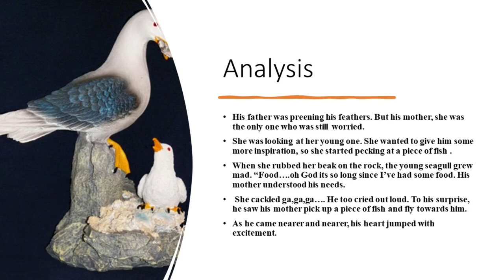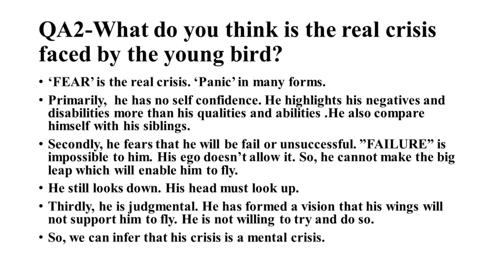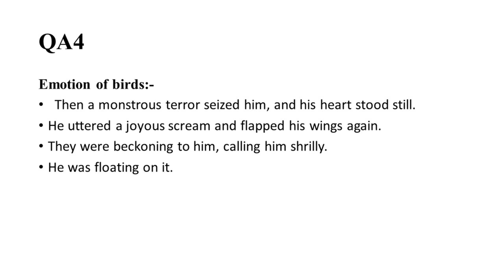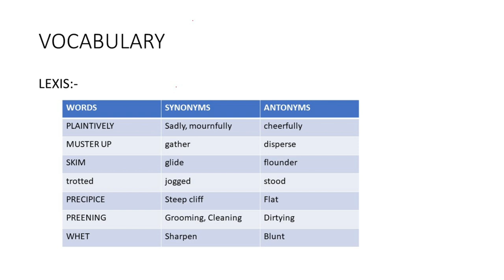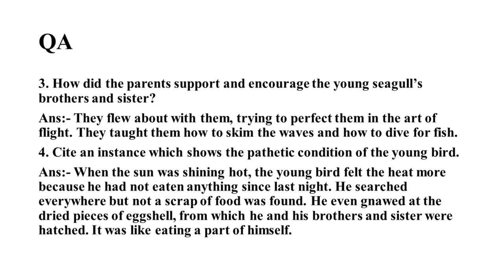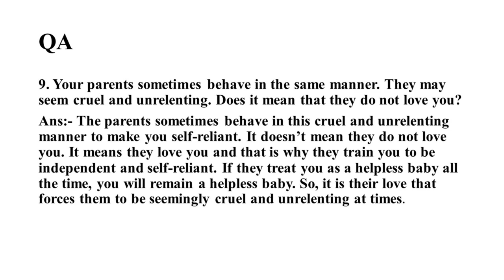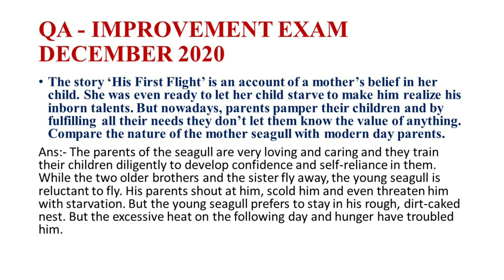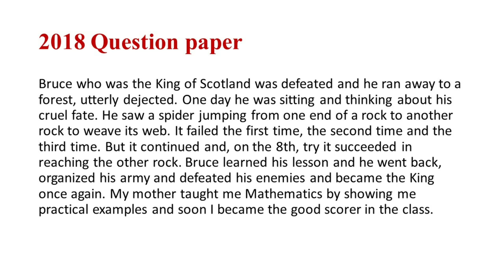HIS FIRST FLIGHT മലയാളത്തിൽ/ Plus One Focus Area topic/ Previous year question paper Analysis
Liam O’Flaherty (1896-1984) was an Irish novelist and short-story writer. ‘His First Flight’ shows the implication of independence and self-confidence. It also shows the need to remain involved in family life. Throughout the story, the writer stresses the significance of self-esteem and self-reliance.
 The young seagull was alone on his ledge. His two brothers and his sister had already flown away the day before. He had been afraid to fly with them. He had taken a little run forward to the edge of the ledge and tried to flap his wings. But he was afraid when he saw the vast sea under him. He thought his wings would not support him. So he ran back to the little hole under the ledge and he slept there at night.
His brothers and sister had shorter wings than him. Even when he saw them running to the end of the ledge, flapping their wings and flying away, he did not dare to fly. His father and mother shouted at him, scolded him and threatened to starve him. But he did not move.
 was yesterday. Since then nobody had come to him. The day before, all day long, he had watched his parents flying about with his brothers and sister. They were teaching them the art of flight. They taught them to skim the waves and to dive for fish. He saw his older brother catching his first herring and eating it, standing on a rock. His parents were happy to see their son catching his first fish.
The sun was now ascending the sky and it became very hot on the ledge. He felt the heat more because he had not eaten anything since yesterday night. He found a dried piece of mackerel’s tail at the far end of the ledge. There was no food left. He had searched everywhere, even in the rough, dirt-caked, straw nest where he and his brothers and sister were hatched. He even tried to get something from the dried pieces of eggshell. It was like eating a part of himself.
He then ran back and forth from one end of the ledge to the other. He wanted to reach his parents without having to fly. But at each side of him, the ledge ended in a sheer fall of a precipice, with the sea under it. Between him and his parents, there was the deep, wide crack. He wanted to reach his parents by walking towards them. But there was no ledge to walk on. The only way to reach them was by flying to them.
He stepped slowly out to the very end of the ledge. He stood on one leg, hiding the other leg under his wing. He closed one eye. Then he closed the other eye. He pretended to be falling asleep. But his parents took no notice of him. He saw his brothers and sisters lying on the plateau dozing. His father was preening the feathers on his white back. Only his mother was looking at him.
She tore at a piece of fish at her feet, and then scraped each side of her beak on the rock. The sight of the food maddened him. He loved to tear food that way, scraping the beak to sharpen it. He made a low sound. His mother also made a similar sound and looked at him.
He cried ‘ga, ga, gay, begging her to bring some food to him. She screamed back mockingly at him. He kept on making his sorrowful sounds and then suddenly uttered a joyful scream. His mother had picked up a piece of fish and was flying towards him. He leaned out eagerly, tapping the rock with his feet, trying to get nearer her. But when she was just opposite to him, she halted, her legs hanging limp, her wings motionless. The piece of fish was almost within the reach of his beak.
He waited a moment wondering why she is not coming nearer. Then, maddened by hunger, he dived at the fish. With a scream, he fell outwards and downwards into space. His mother had swooped upwards. As he passed under her, he heard the sound her wings were made. He was frightened for a moment and his heart froze. He could hear nothing. It lasted only a moment. The next moment he felt his wings spreading outwards. He felt the wind under his stomach and against his wings. He was now flying. He was no longer afraid. He just felt a little dizzy. Then he flapped his wings and soared upwards.
He made a joyful sound and flapped his wings again. He raised his breast and banked against the wind. ‘Ga, ga, ga. Ga, ga, ga,’ he cackled. His mother also made a sound and flew past him, her wings making a loud noise. He answered her with another shout of joy. Then his father flew over him screaming. Then he saw his brothers and sister flying around him, soaring and diving.
He forgot he had not been able to fly. He started diving and soaring, making loud noises of joy. He was near the sea now, flying right over it. He dropped his legs to stand on the green sea. His feet sank into the green sea, and then his belly touched it and he sank no more. He was floating on it. Around him his family was screaming with joy, praising him and they were offering him scraps of dogfish.
He had made his first flight.